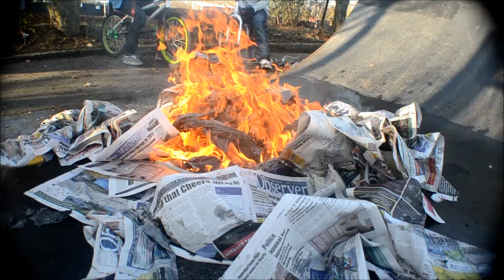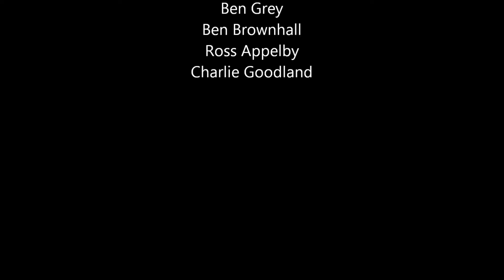Longer bmx edit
a few clips from other edits and some new ones!